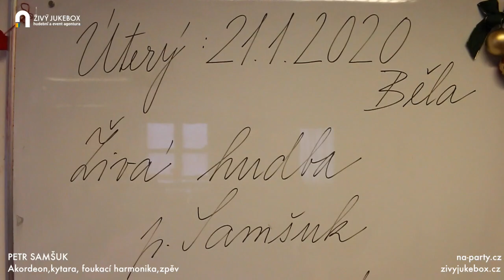Petr Samšuk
Chcete na své akci akordeonistu, který zpívá a hraje i na kytaru?